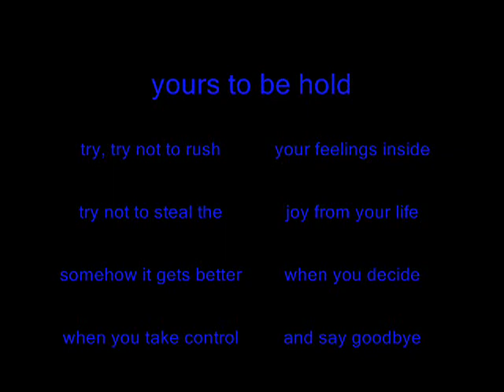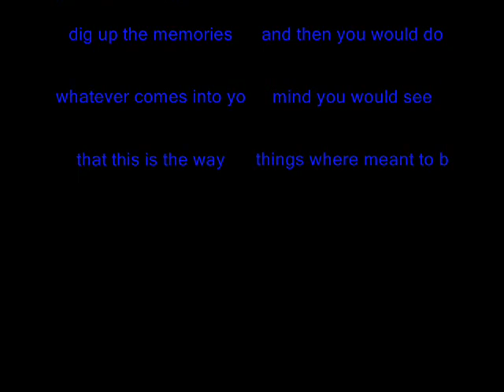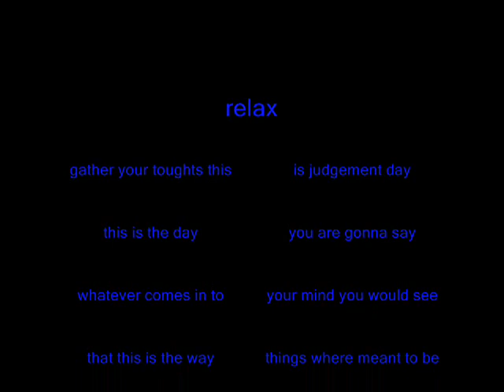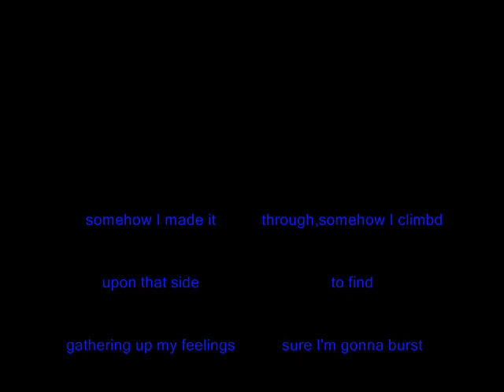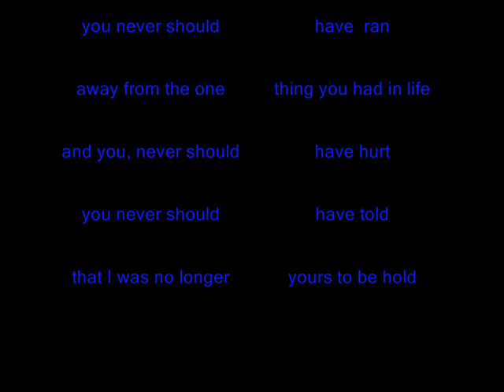Yours to be hold - Kim Johansen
beautiful song ! For better quality, click watch in high quality under the video ;)